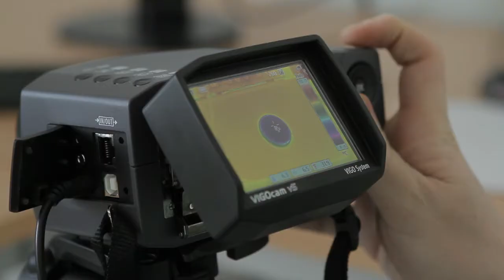Mirosław Grudzień / VIGO System / nominacja w kategorii WIZJA I INNOWACJE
Nagroda Polskiej Rady Biznesu im. Jana Wejcherta - Mirosław Grudzień / VIGO System / nominacja w kategorii  WIZJA I INNOWACJE

"Zaczynałem biznes będąc już człowiekiem dojrzałym. Mieszkanie w bloku, mały fiat i rodzina. Była to decyzja niezwykle ryzykowna. Dzisiaj w naszej branży jesteśmy najlepsi na świecie."

oto Człowiek.